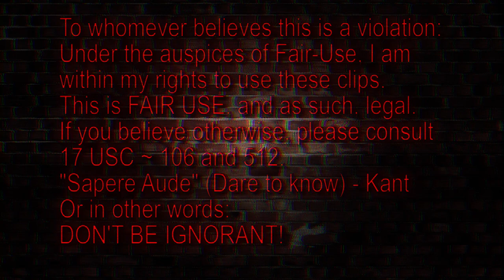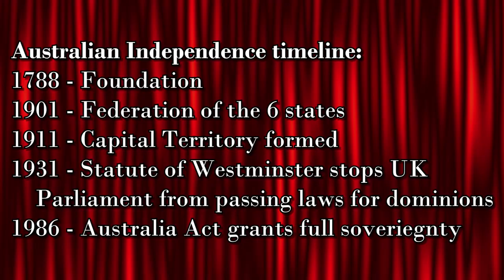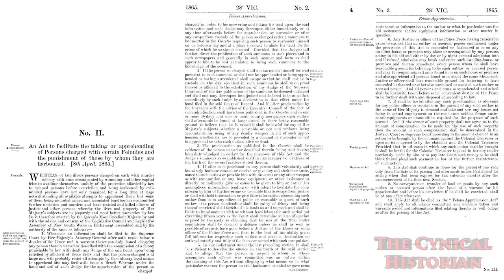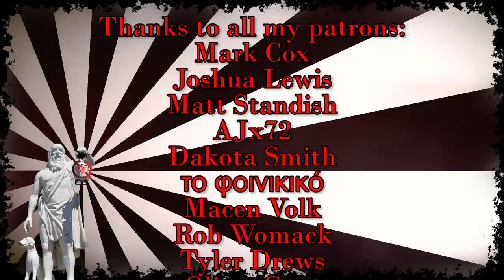The Legend of Ben Hall | Based on a True Story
The legend of Ben Hall is a great example of how to make a good Western about a famous outlaw.  The only problem is it's not a Western, it’s an Aussie flic.  Ben Hall was a bushranger, Australia’s equivalent of a desperado or bandit, but there are some key differences.
references:
Belich, James.  “Exploding Wests:  Boom and Bust in Nineteenth-Century Settler Societies.”  In _Natural Experiments of History,_ ed. Jared Diamond and James A. Robinson, 53-87.  Cambridge, Mass.:  The Belknap Press of Harvard University Press, 2010.

Shiel, D.J.  Ben Hall:  Bushranger.  St. Lucia, Australia:  University of Queensland Press, 1983.

McFarlane, Brian.  “Down Under Desperado:  ‘The Legend of Ben Hall’ and the Bushranger Film.”  Metro Magazine, no. 193 (January 2017), 28-31.

Wiki:
The Legend of Ben Hall is a 2016 Australian Revisionist Western film. Written and directed by Matthew Holmes, it is based on the exploits of bushranger Ben Hall and his gang. The film stars Jack Martin in the title role, Jamie Coffa as John Gilbert, and William Lee as John Dunn.

Holmes' goal with The Legend of Ben Hall was the produce an historically accurate film that focuses on the last nine months of Hall's life, when he was a well-established bushranger along with his accomplices Gilbert and Dunn. It explores the relationships within the gang and depicts many of their robberies and clashes with the police. The film also explores the details surrounding Hall's betrayal and his controversial death at the hands of the police on 5 May 1865.